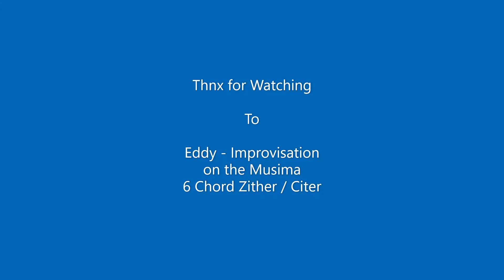Eddy - Improvisation on the Musima 6 Chord Zither/Citer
Improvisation on the Musima 6 Chord Zither/Citer